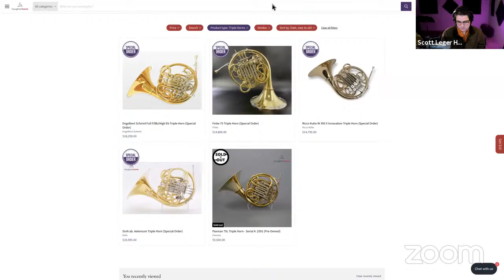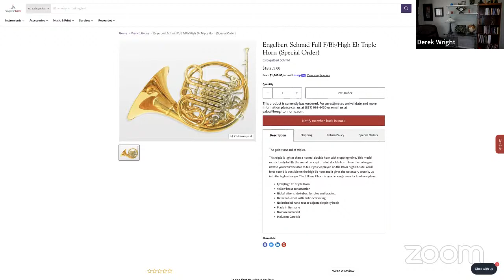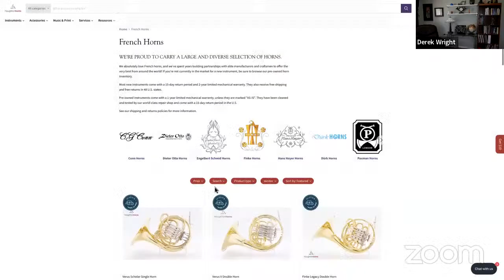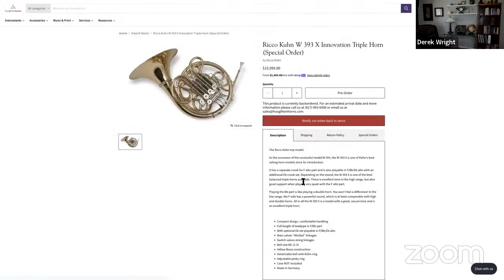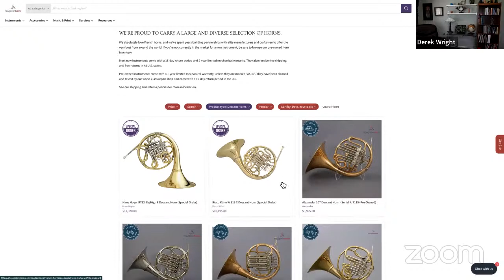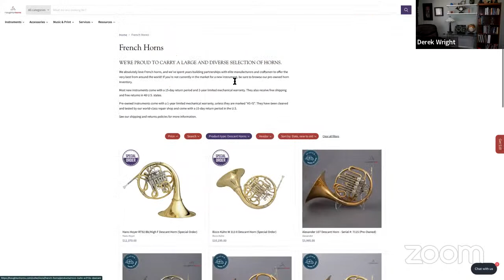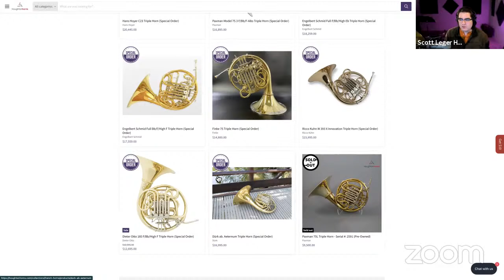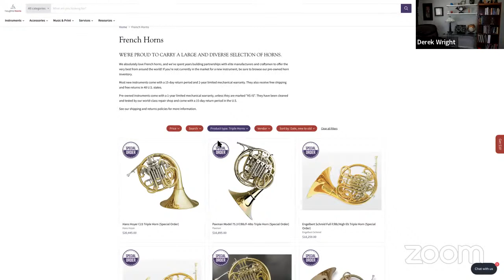The Triple Horn Roundtable (feat. Scott Leger, Mark Houghton, and Derek Wright)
What are triple horns? What are the advantages and disadvantages? High Eb or High F? Turn into today's livestream to hear Scott Leger, Mark Houghton, and Dr. Derek Wright discuss these questions?